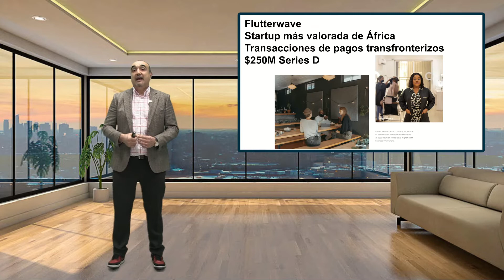Grandes inversiones en startups tecnológicas de Febrero 2022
Analizamos las grandes inversiones en startups tecnológicas de Febrero 2022

🚀 Hackers de Vida. 👨‍🚀👩‍🚀 Comunidad de Transformación Personal y Transformación Digital

El estilo de estos vídeos es similar en formato y temática a canales como Los Liberales de Nicolás Morás, Juan Ramón Rallo, The Dollar Vigilante, RT Kaiser Report, Nación ZDI, Alex Becker, Sam Ovens, Clack Kegley, César Vidal, Dan Peña, Euge Oller Emprende Aprendiendo, HypnosMorfeo, Jurgen Klaric, Biialab, La Banana Rancia, Marc Vidal, Luis Eduardo Barón, Mr Santos, Platzi o We Are Change.